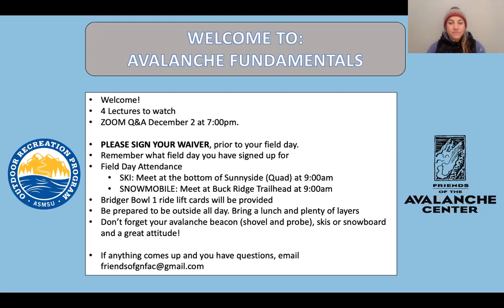December Avalanche Fundamentals: Information and Logistics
Education coordinator, Jodi Redfield runs the logistics of your field day and program details.